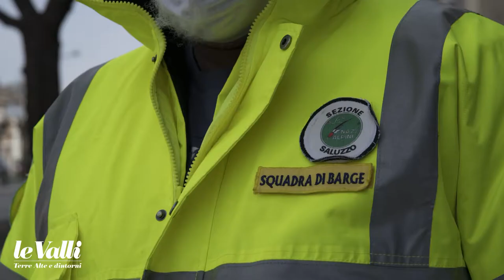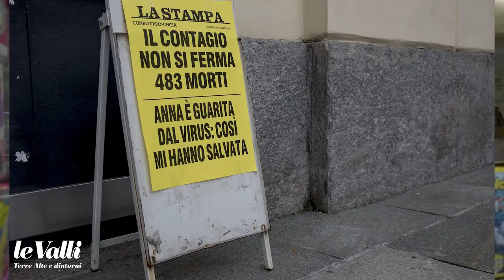Emergenza Covid-19: Mercato di Barge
Scatti Diego Murgioni per il settimanale Le Valli, ha raccolto le testimonianze riguardo l'esperienza coronavirus sul nostro territorio.